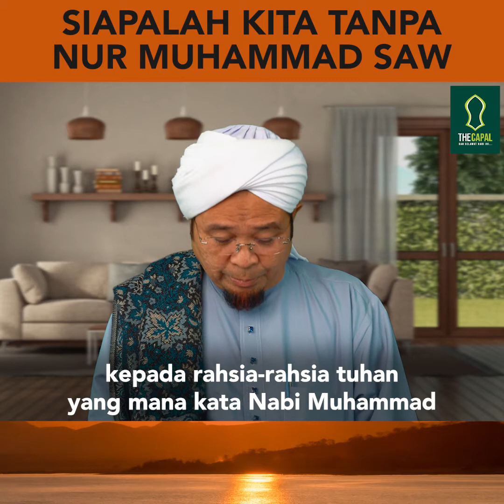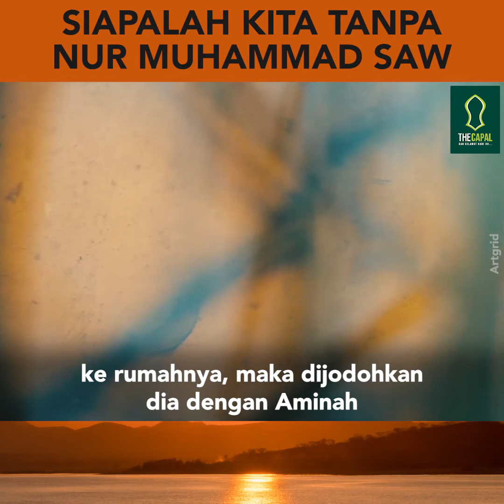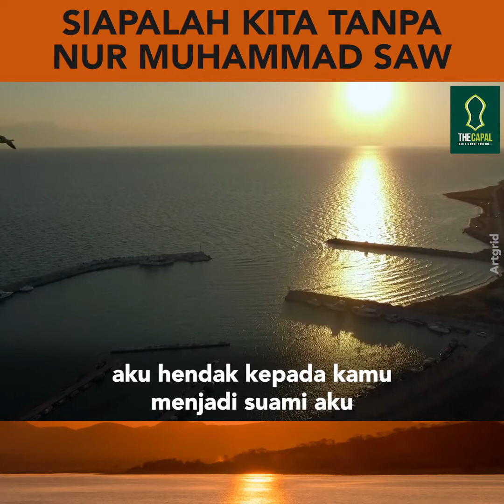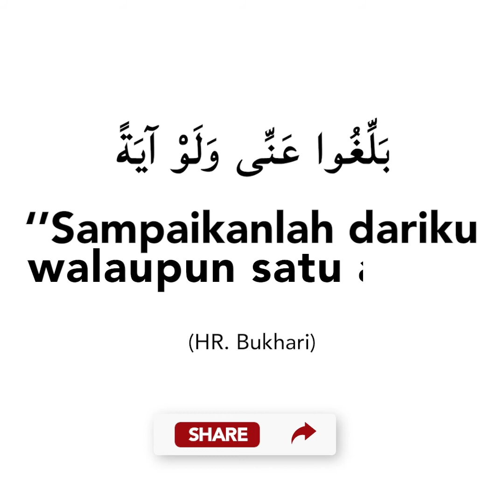Siapalah Kita Tanpa Nur Nabi Muhammad SAW ᴴᴰ | Ustaz Azahar Hashim